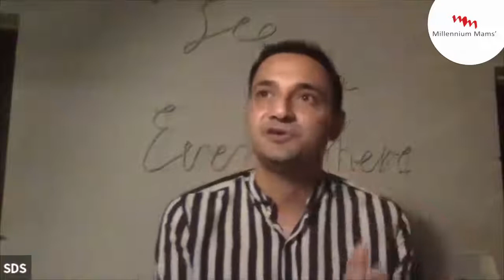Suryodaya - Our Literary Forum in conversation with author Siddharth Dhanvant Shanghvi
What does it mean to lose someone? To answer this timeless question we have the bestselling author Siddharth Dhanvant Shanghvi joining us to discuss his latest book “Loss”📖

He has been voted:
1. India Today’s 50 most powerful Young Indians
2. The Times Of India 10 Global Indians
3. 10 most creative minds, Hindustan Times